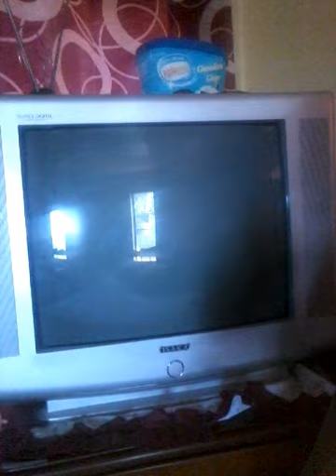my room tour haul👀